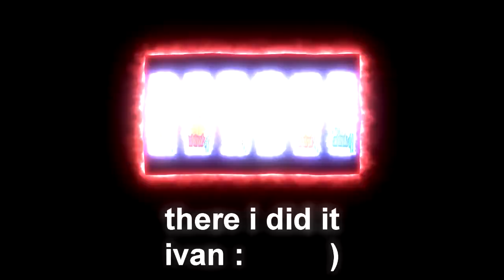we'll probably find out soon More Lol !